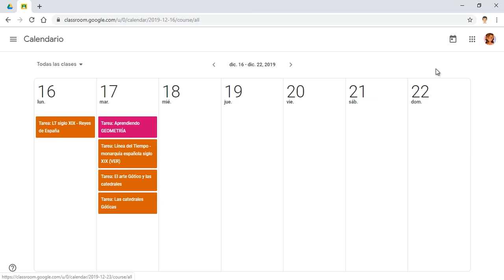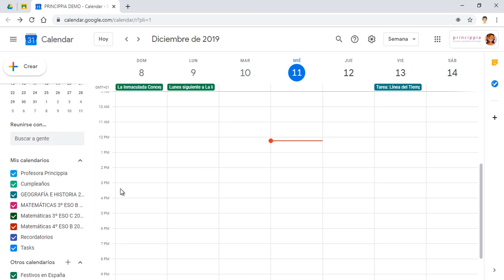38 El calendario de tareas en Google Classroom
En este vídeo explicamos el funcionamiento del calendario en Google Classroom, como herramienta de apoyo de alumnos y profesores en la planificación de las tareas del aula.

Este vídeo forma parte del curso completo de Google Classroom actualizado en 2020. Se trata de un curso gratuito en español de cómo usar las aulas virtuales de Google Classroom.

Si te dedicas a la educación, visita nuestro blog de experiencias:
y verás como la tecnología puede ayudar a que tus alumnos aprendas más y mejor con el uso de tecnología.